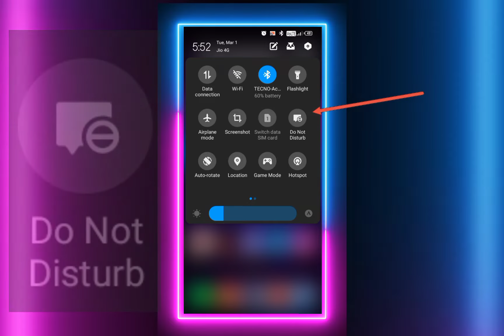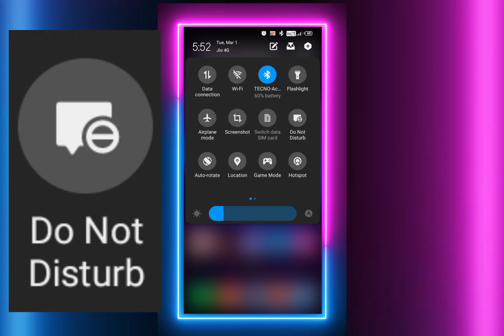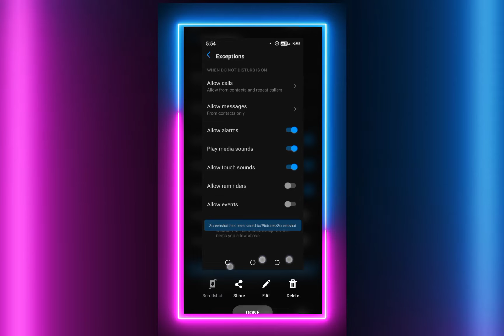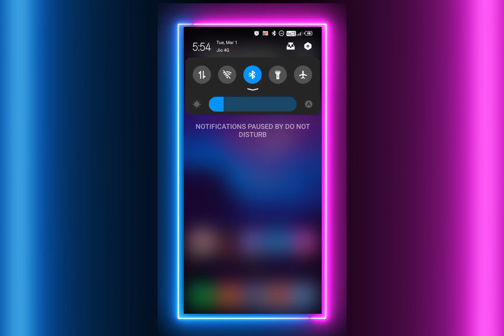अब😳 screenshot sound होगा ऑफ सभी फोन📱 में🤩 | Screenshot sound off android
about this video 👇
how to turn off screenshot sound in all mobiles
how to turn off screenshot sound in realme phones
how to turn off screenshot sound in redmi phones
how to turn off screen shot sound in MI
how to turn off screenshot sound in MI A1 (Hindi )
turn off screenshot sound
screenshot sound kaise band Karen
screenshot ki volume ko kaise off Karen
abhi
screenshot sound off second part
screenshot volume
screenshot volume issue